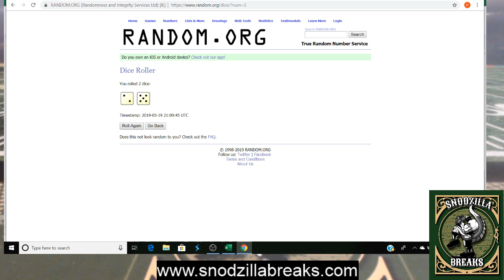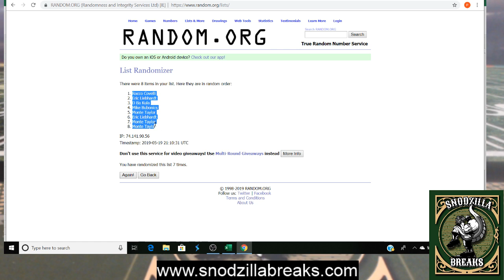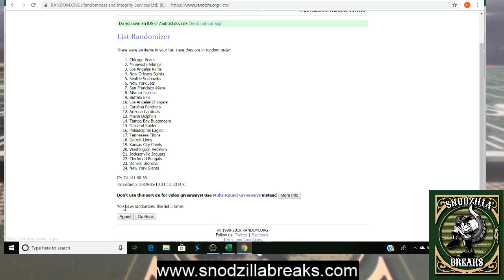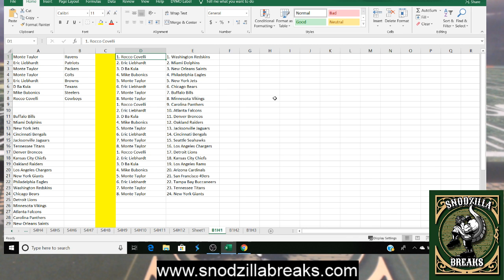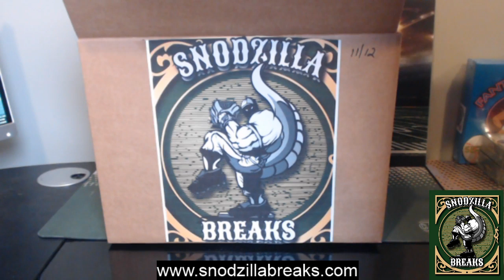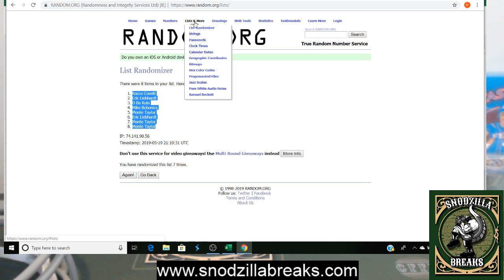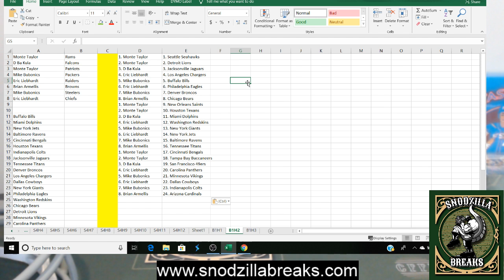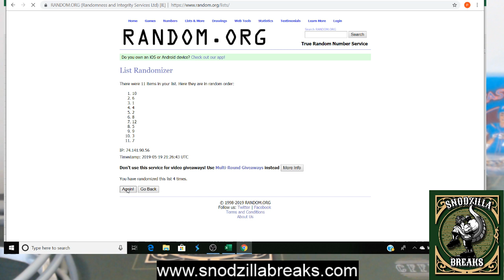Budget Helmet Series 1 Helmet 1 and 2!!!